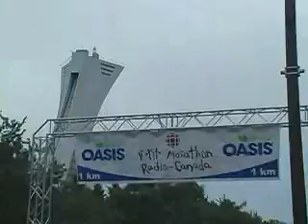Marathon Oasis de Montreal, Montreal, Quebec, 2007, Marathon, glsp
a Michigan Runner video. First posted online September 9, 2007